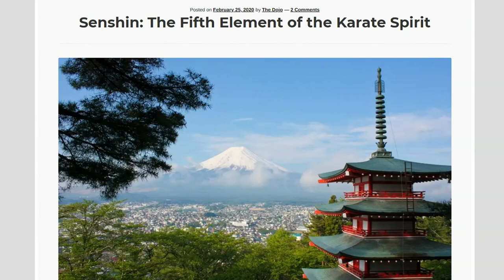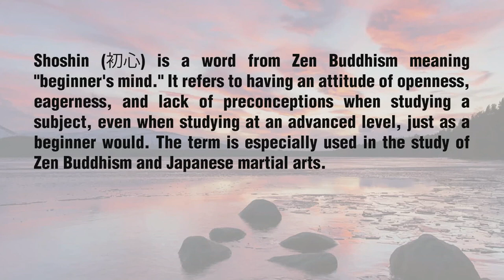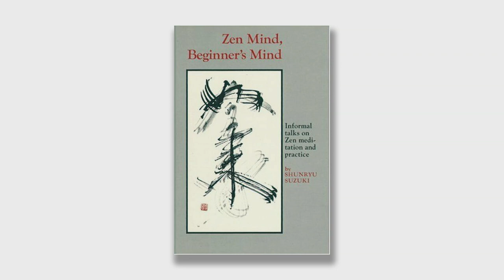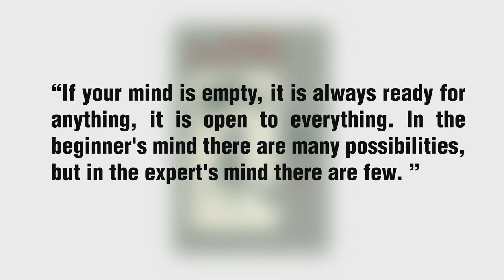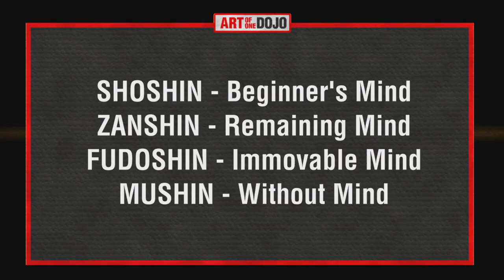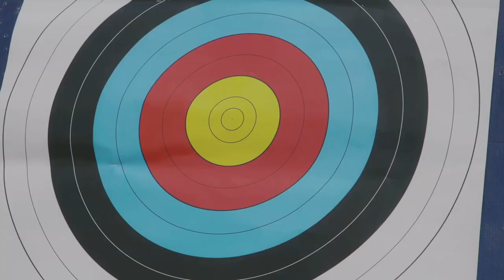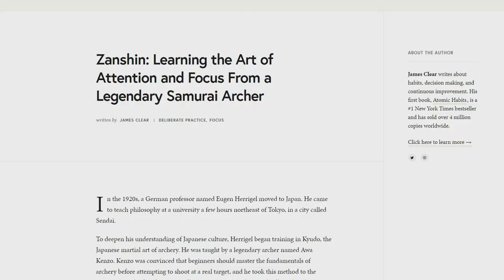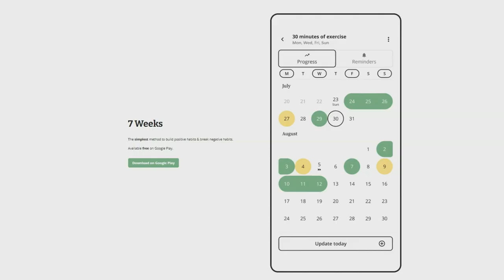Become The Perfect Martial Artist (ZEN STATES OF MIND COMPILATION) | ART OF ONE DOJO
How do you become the perfect martial artist? Today's episode is a compilation of our previous "Zen States of Mind" episodes. Presented as one package, we introduce the topic with the concept of the 5 Budo Spirit, Senshin, and what it means to become the perfect martial artist.